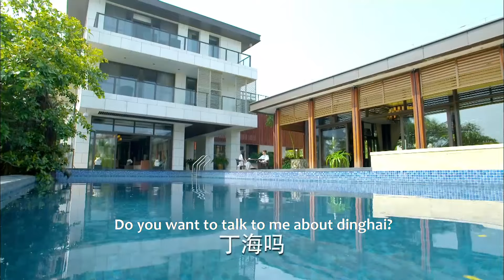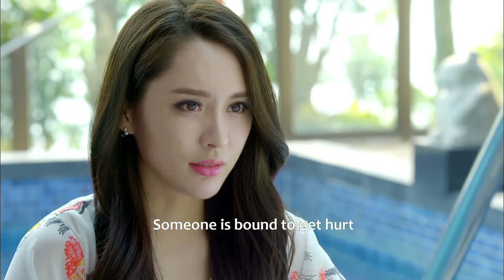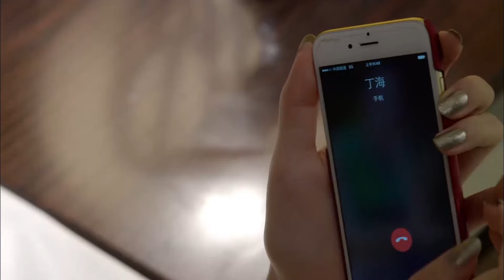【Full Movie】出軌丈夫帶妻子產檢，怎料撞見懷孕小三，妻子不哭不鬧直接宣布離婚！